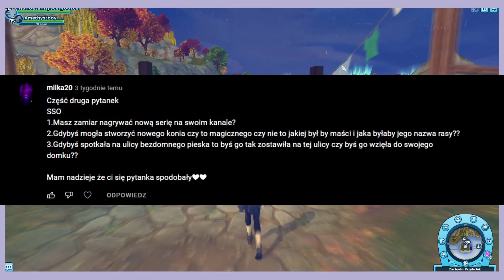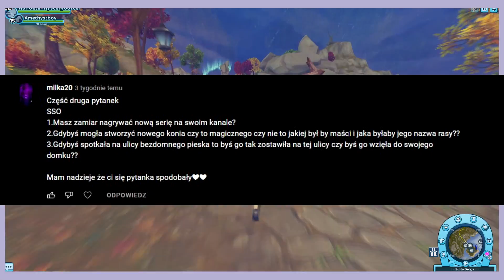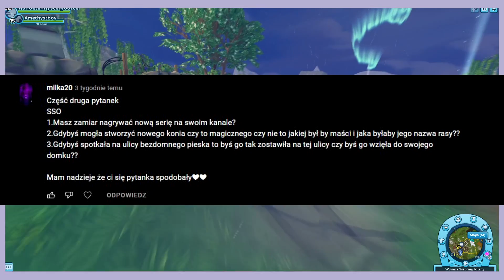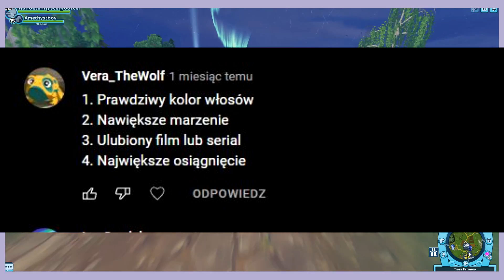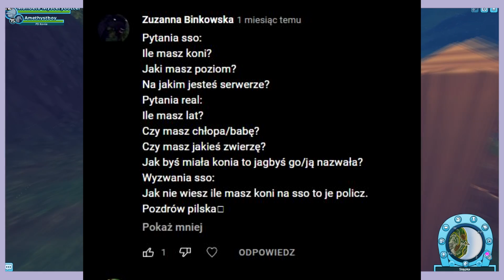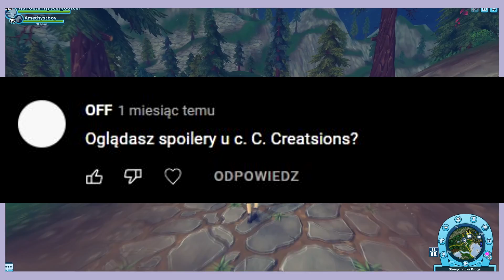MARTYNIUSZ KONTRA JORVIK - idę WOLMOO przez CAŁĄ MAPE?! #29 Q&A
Dziękuję za wspieranie mnie i oglądanie moich materiałów!
ENEBA.com - świetne miejsce do zakupu gier (PS4, Xbox, PC)! Użyj kodu Martyniusz aby dostać 3% ZNIŻKI!

KOD NA YESSTYLE 5% ZNIŻKI - MARTYNA2001

MSP: Maiitte

Alicia Online: Martyniusz